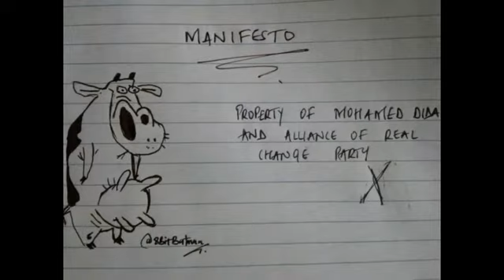Live debate - Get to know Mohamed Dida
Meet Mr Mohamed Abduba Dida - I am so determined to become your servant and the Guardian of The Kenyan people,honour and its flag.
I have the know how and  I must protect my beloved nation.Thank you all.